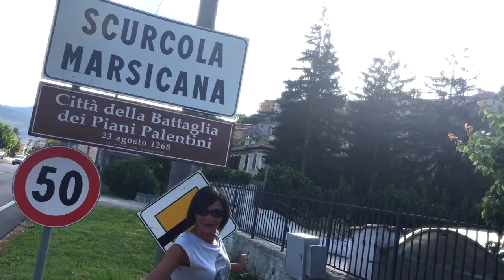FIORDALISO FRIKANDO' TOUR 2016 - SCURCOLA MARSICANA - 3.7.16 - LA BELLA ITALIA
FIORDALISO MARINA  on Facebook